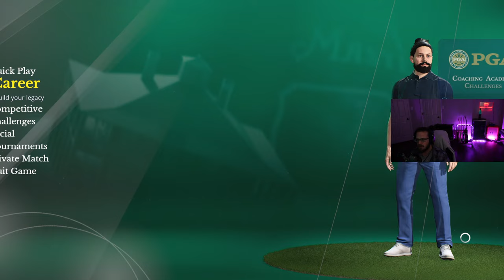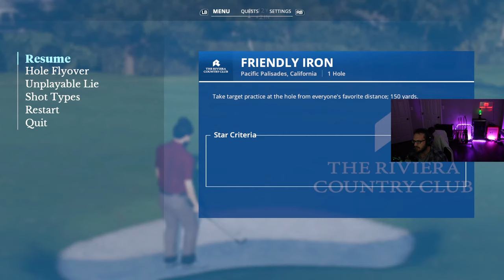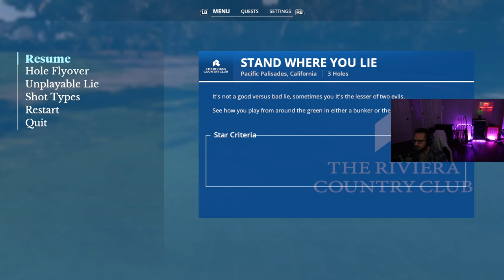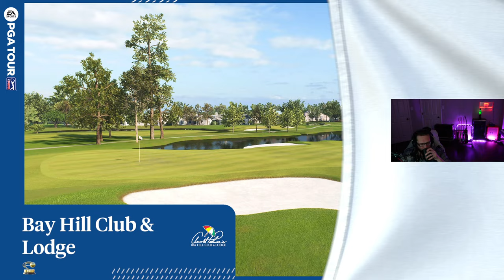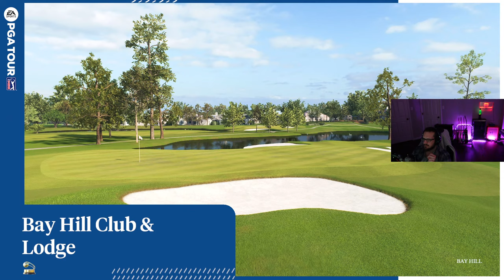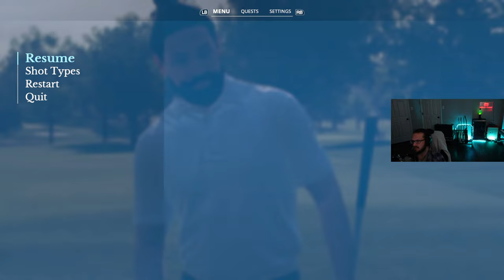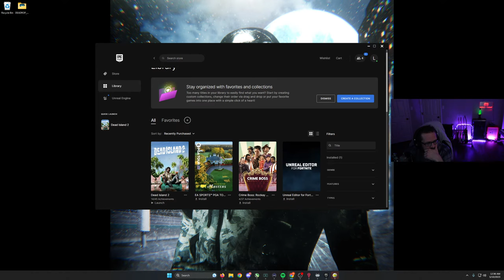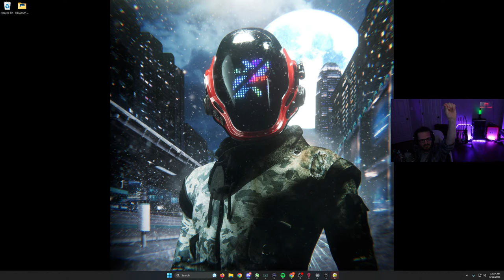The Most REALISTIC Golfing Game Around | EA Sports PGA Tour